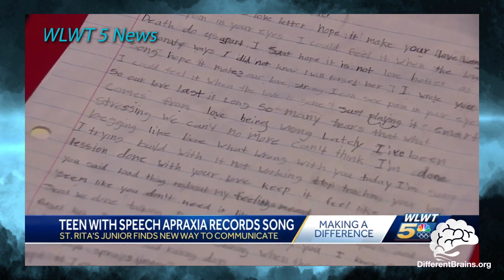Boy with Speech Apraxia Finds His Voice Through Music | Week in Neurodiversity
This is an episode of The Week in Neurodiversity, a Different Brains web series focusing on current events relating to neurodiversity, neurodiverse people, and self-advocacy. Each episode is hosted by a Different Brains intern.

This episode of The Week in Neurodiversity is hosted by Christian G.

This week’s episode highlights a young man who isn't letting speech apraxia keep him from expressing himself!

Different Brains is a non-profit organization that strives to encourage understanding and acceptance of individuals who have variations in brain function and social behaviors known as neurodiversity.